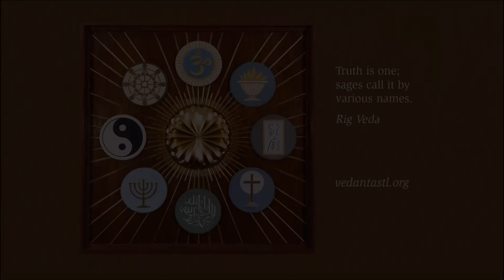Swami Prabuddhananda - Swami Vivekananda's Legacy to Humanity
Lecture given by Swami Prabuddhananda on December 5, 1993 at the Vedanta Society of St. Louis.